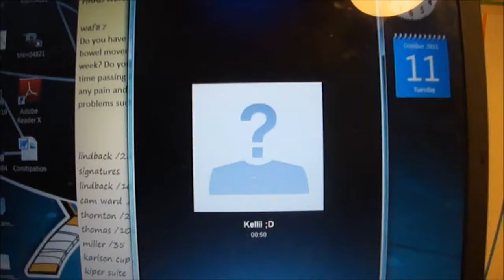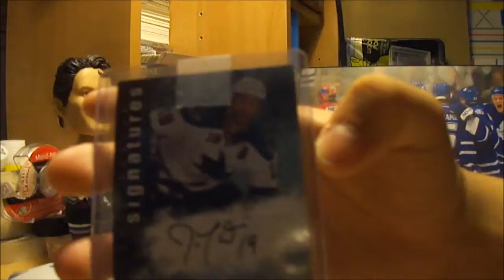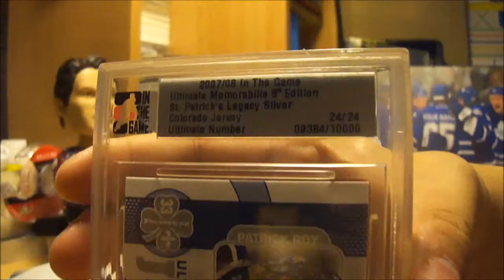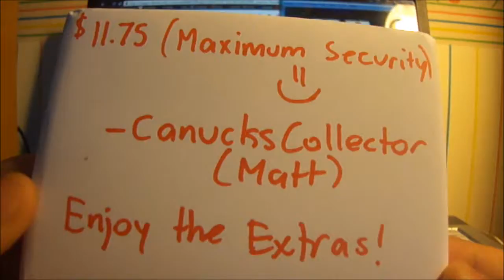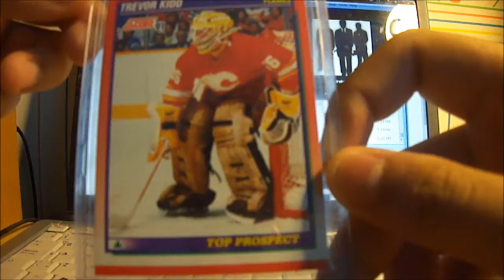Patrick Roy MAILDAY from tvtvrain and canuckscollector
they both are very nice people and good traders! GO CHECK THEM OUT!